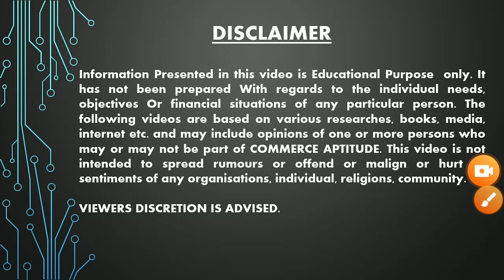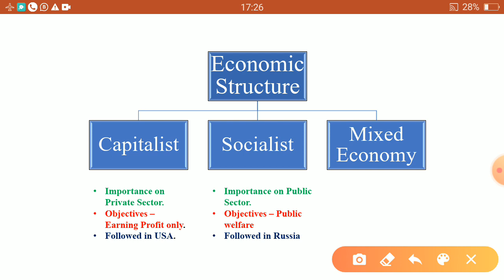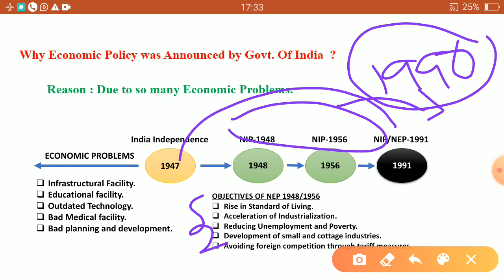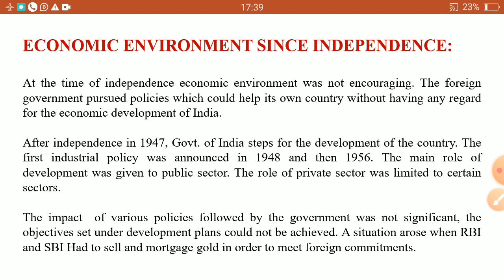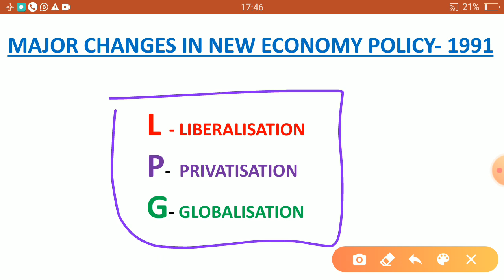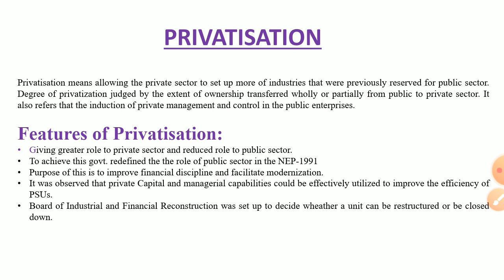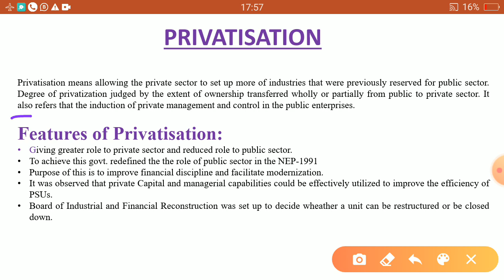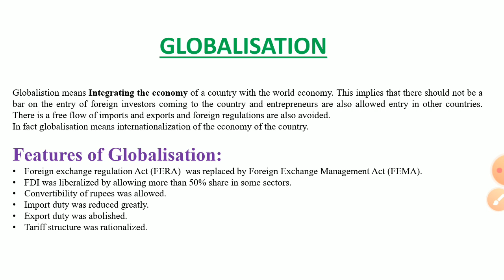BSM : NEW ECONOMIC POLICY- 1991|| Liberalisation, Privatisation, Globalisation ||+22nd Yr. Commerce